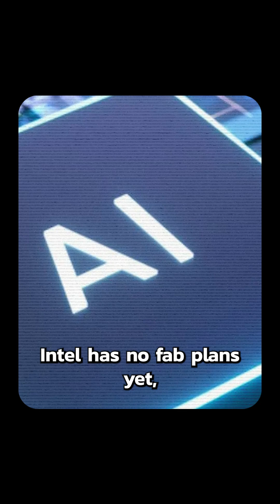India: The Next Chip Superpower?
India’s semiconductor story is no longer just about potential — it’s becoming reality. From Infineon to Intel, Texas Instruments to Qualcomm, some of the world’s biggest chip giants are doubling down on India in a big way. But what’s really driving this billion-dollar push?

In this video, Korak Roy breaks down why semiconductor powerhouses are betting big on India — not just for talent and R&D, but for the future of global chip manufacturing.

Take Infineon, for instance — expanding its workforce to 5,000 engineers, opening a new centre in Ahmedabad, and even eyeing chip fabs. And they’re not alone. NXP, STMicroelectronics, Qualcomm, and others are laying down serious groundwork — from cutting-edge design centres to AI chip labs — all across India.

It’s not just about building chips. It’s about building a full-stack ecosystem — and India’s scale, skills, and government backing are making it a global semiconductor magnet.

So, can India really become the next semiconductor superpower? Let’s decode the surge, the strategy, and what’s next for the world’s chip supply chain.

Don’t miss this deep-dive into India’s semiconductor leap.